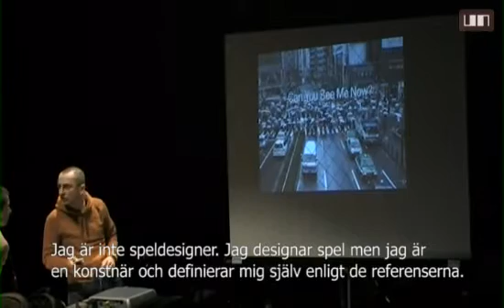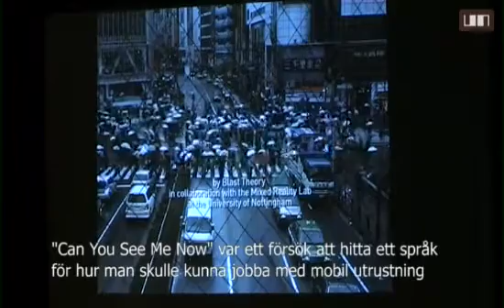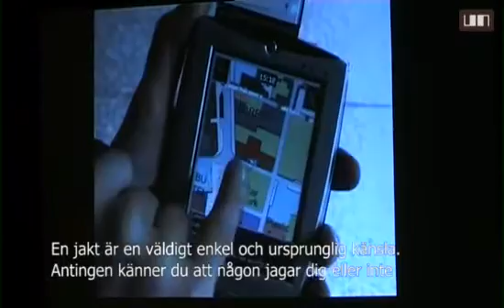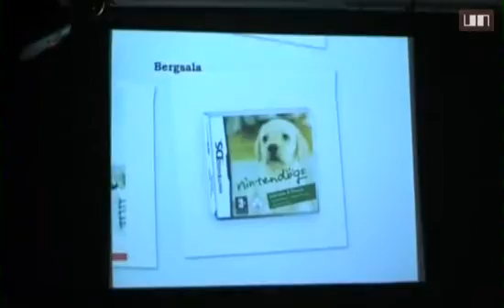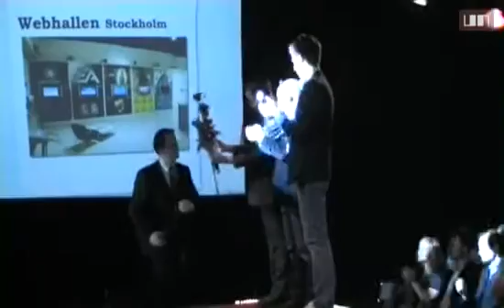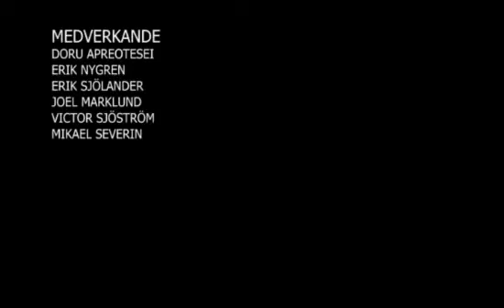Unpause - Avsnitt 4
En svensk webb-TV-serie från 2006 ledd av gänget från Gon.se